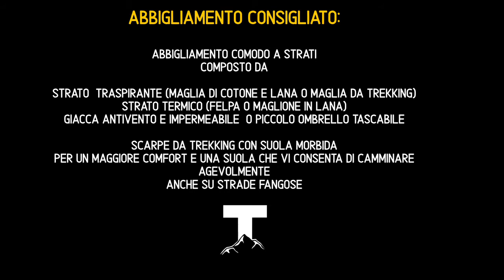TrekVival Sartiglia 2017